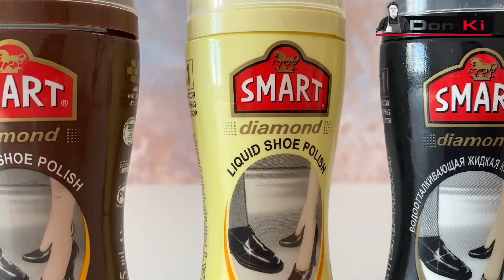КРЕМ ДЛЯ ВЗУТТЯ SMART ЧОРНИЙ, РІДКИЙ 75МЛ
Засіб для догляду за виробами з гладкої шкіри. Не вимагає додаткової поліровки щіткою.
Переваги:
Чудовий блиск
Немає необхідності в поліровці
Для всіх видів гладких шкір
Спосіб застосування: струсити, зняти ковпачок і нанести на попередньо очищену взуття.